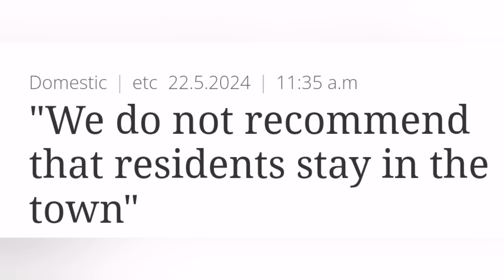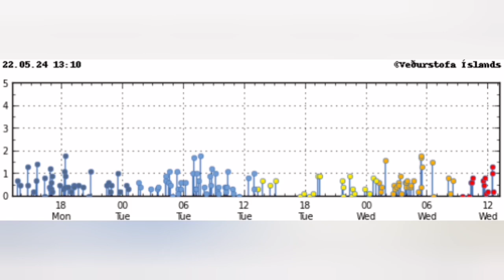Grindavík People Asked To Leave Town, Iceland Svartsengi Eldvorp Volcanic System, Eruption